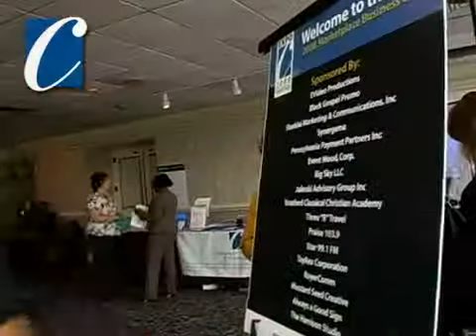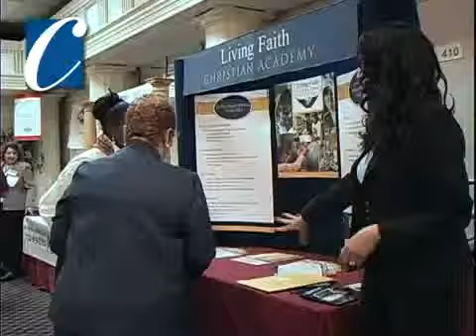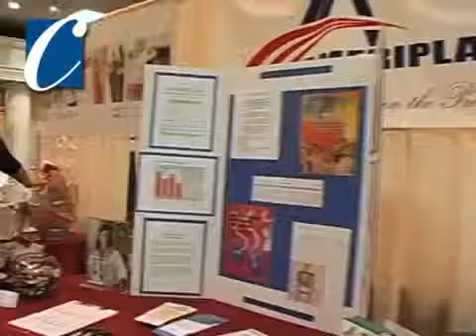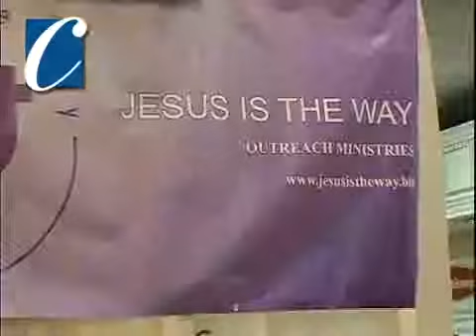Christian Chamber of Commerce 2008 Expo with Pennsylvania Payment Partners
We were so grateful to The Lord for allowing us to Partner with the Christian Chamber of Commerce. The Payment Corp. (Previously Pennsylvania Payment Partners, Inc.) received that year the Barnabas Award by the Christian Chamber of Commerce. Our Business is a great Partner of the Christian Chamber of Commerce and will continue to support them as long as the Lord wills.